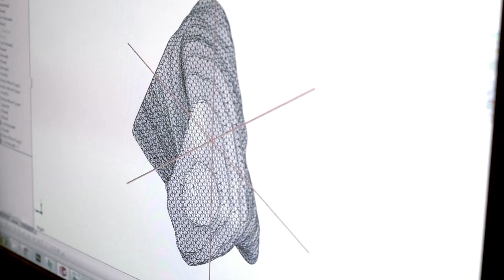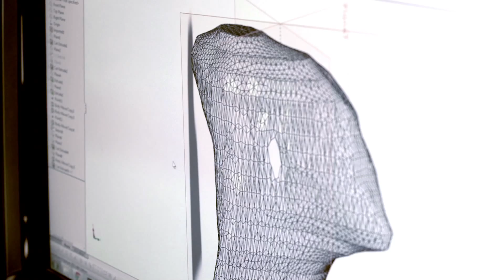Need A New Bone? Grow It From Your Own Cells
With over 900,000 U.S. patients undergoing bone-related surgeries each year, a New-York-based startup called EpiBone wants to simplify how we construct new bone. Its technology, while still being tested, is a revolutionary procedure that utilizes a patients' own stem cells to engineer a personalized bone graft, giving surgeons simplified procedures and patients highly accurate bone formation and regeneration without the complication of synthetic implants.

Watch the video above to hear from the EpiBone team on the next steps to making this this technology available to patients and doctors.